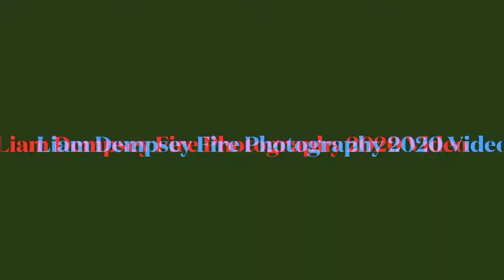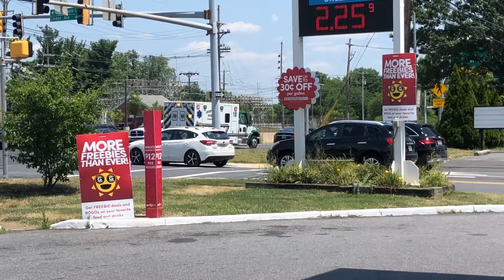Best of 2020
All the videos are in the books

Units shown:
Frederick County Engine 31: House Fire
Frederick County A18 and M1: Medical and transporting
Frederick A197: Transporting
Frederick E12: Returning
Frederick A19: 12 box for small fire
Frederick TR41, E311 and Safety 901: building fire
Frederick A169: Returning
Baltimore City Medic: Transporting
Baltimore City A24: N/A
Frederick SO901:  Returning
Abingdon M494: Transporting
Frederick A18: Transporting
Abingdon M491 and 493: Transporting
Baltimore City M16: Transporting
Baltimore County M10: Returning
Frederick E31 and A38: Vehicle Accident involves a Tractor trailer
Frederick E31: N/A
Frederick E311: Return
Frederick ALS and Truck 42: Return
Frederick M2: arriving
Frederick E311: Apartment Fire
Frederick: A19: Transporting
Frederick M1: Medical
Frederick M2 and ALS: Medical
Frederick M31 and A319: Transporting
Frederick A19: Transporting
Frederick E11: Medical
Frederick A18 (Reserve): Medical
Frederick A19: Medical
Baltimore County Truck 13: Returning
Frederick A18: N/A
Baltimore County E481, E201 (not shown) & JMVFC E814: Car Fire
Frederick A38: N/A
Thurmont A308: Medical while transfer to Co 1 while units were on 2 alarm fire on shelley circle
Frederick A38: Transporting
Frederick A18: Medical
Frederick E11: Brush Fire